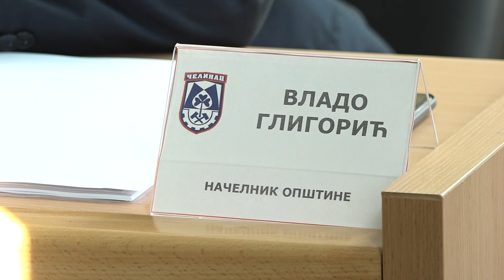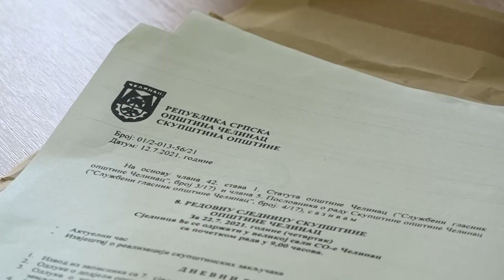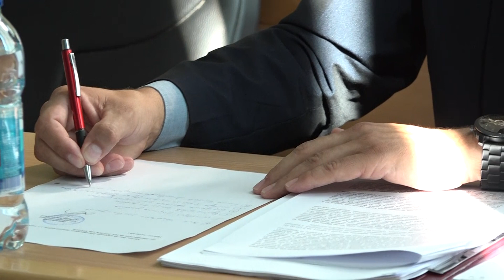Izvještaj sa 8. redovne sjednice SO Čelinac TV K3 - 25. 07. 2021.